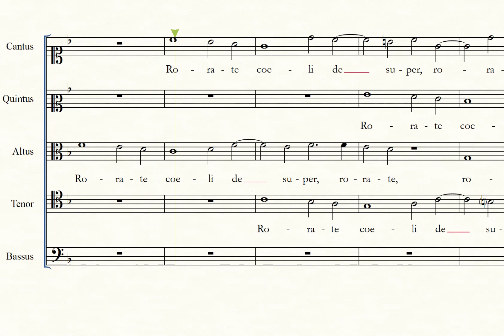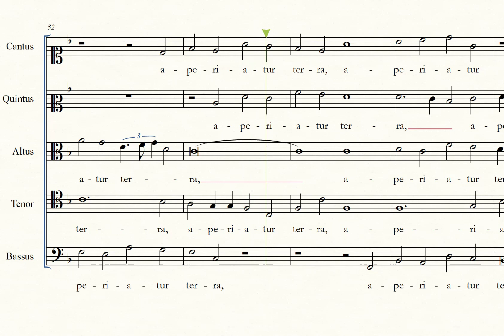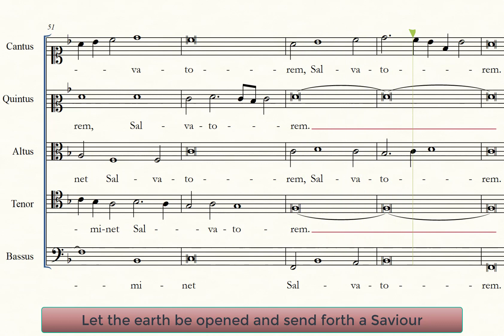Jacob Reiner (1560-1606) - Rorate coeli a 5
Mottetto avventizio a 5 del compositore tedesco tardorinascimentale Jacob Reiner, allievo di Orlando di Lasso.

A 5-voices motet for the Advent time by late-renaissance composer Jacob Reiner, one of Orlando di Lasso's pupils.